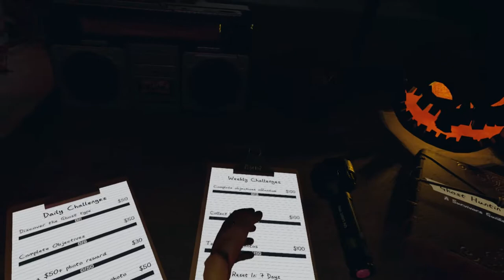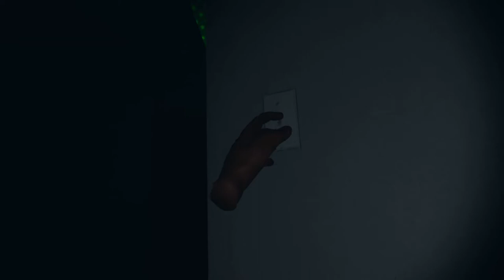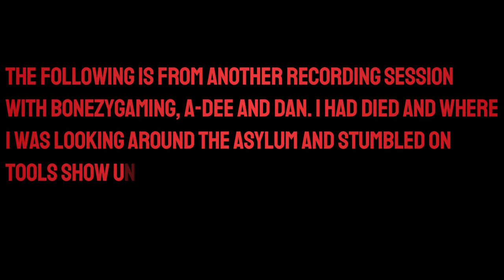Cursed by the Doors (phasmophobia Funny Moments)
Check out Bonezy

Check me out on Other Stuff and Things